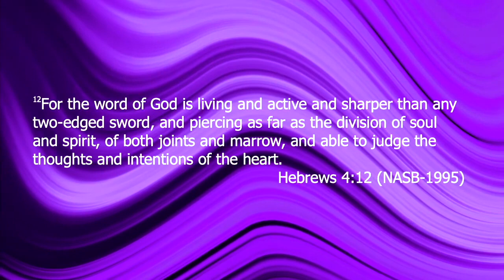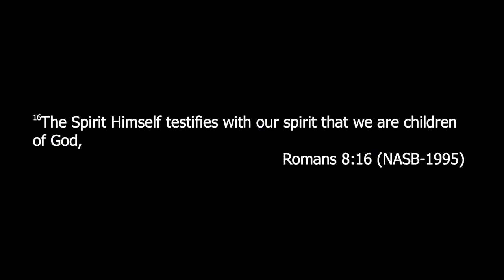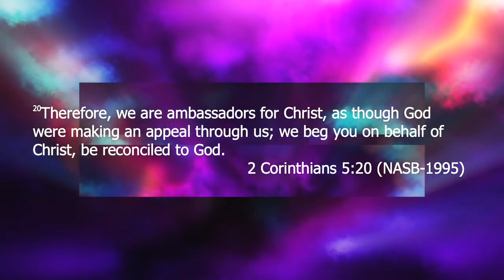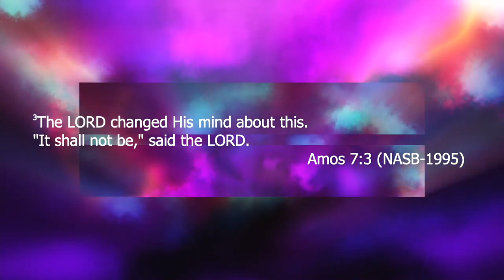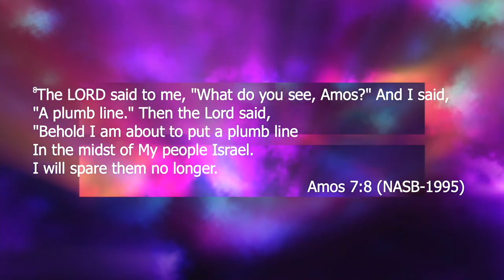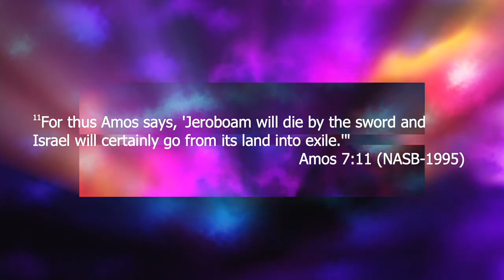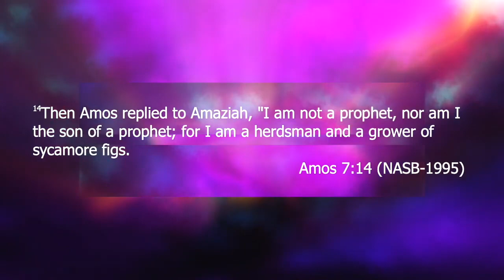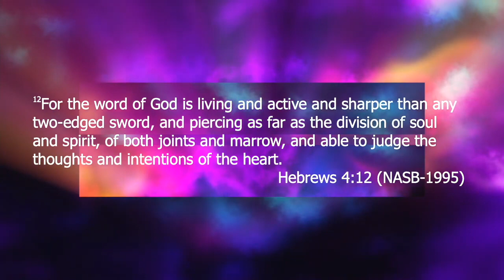Pastor Spencer Graham | Called to Conflict | 4.23.23